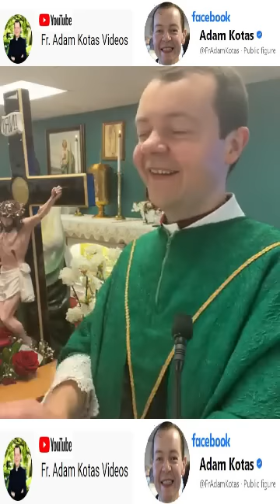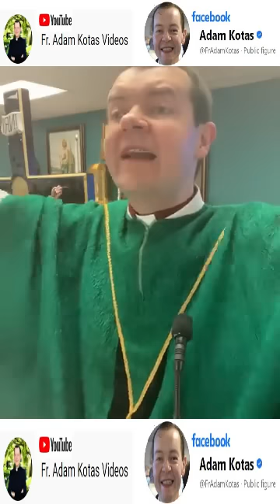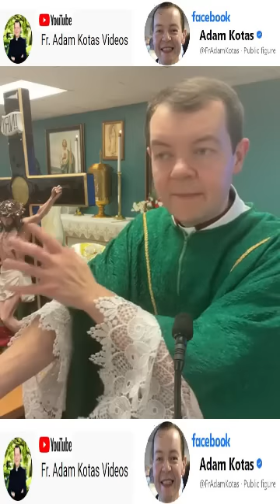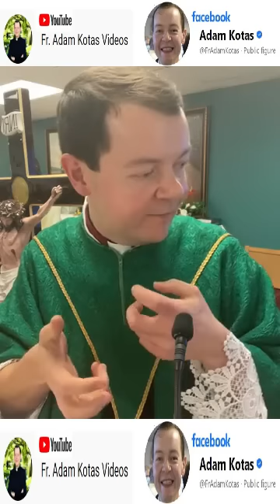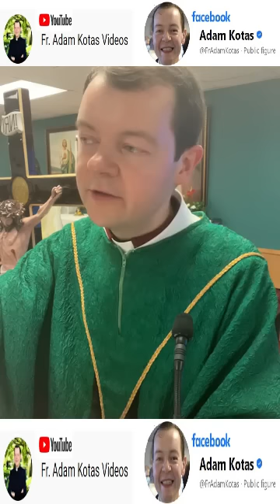Padre Adam Kotas 🙏🏻 De Dios Proviene Mi Energía 🙏🏻 Y En La Gloriosa MIsericordia de Dios Confiaré 🙌